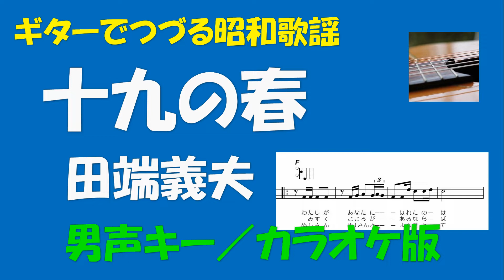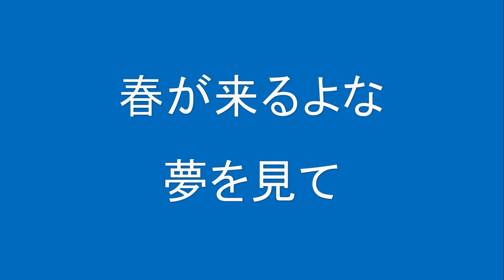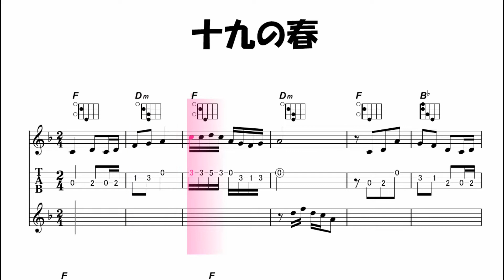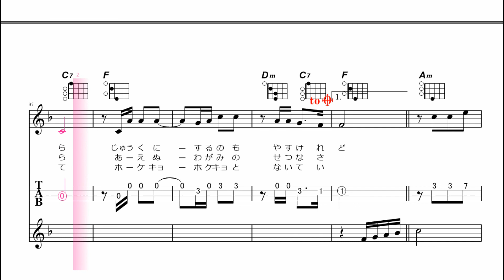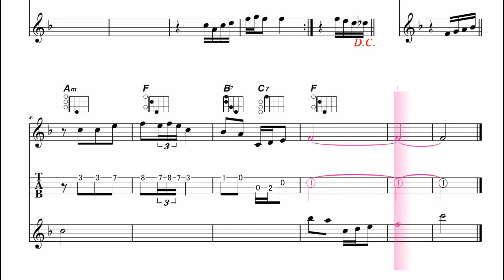ギターでつづる昭和歌謡 沖縄ソングス - 十九の春‹男声キー／カラオケ版›後半は楽譜付【昭和47年】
後半は楽譜付です。タイムラインは以下のとおりです。
0:00　通常のカラオケ（Fキー）
4:05　楽譜付カラオケ（Fキー）